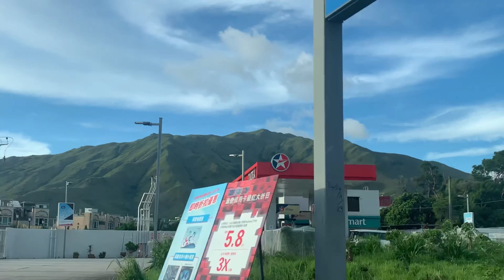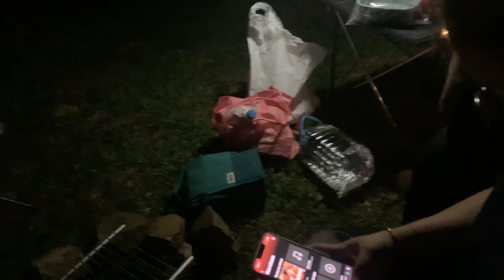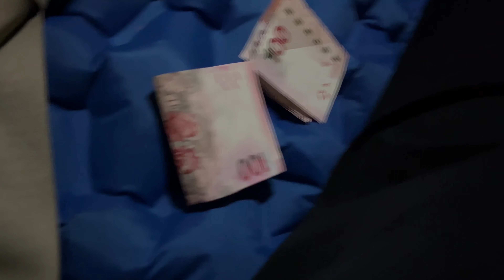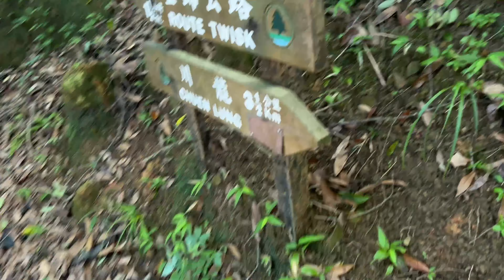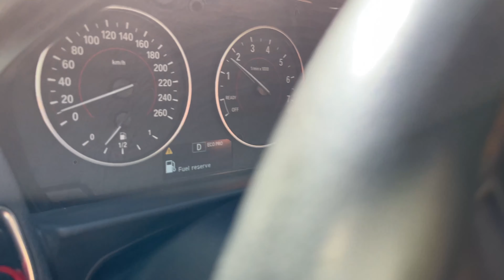Camping with the best view at Chun Lung Trail- Tai Mo Shan | HKnepali couple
Plan never goes accordingly for us so however we were adamant and still went ahead. We had got the best spot to put our tents up, awesome barbecue, played cards and had a wonderful time together.

Until next time stay safe and take care!